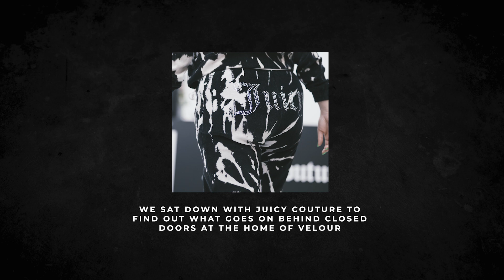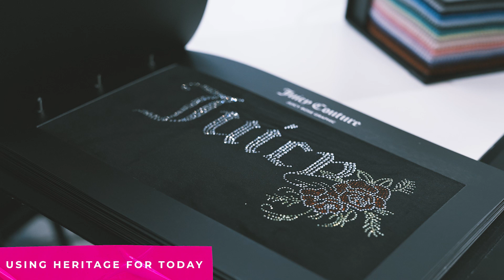Juicy Couture | Behind The Badge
We sat down with Juicy Couture UK to see what's really Behind The Badge...

Juicy Couture re-launched back into the UK & European market in the spring/summer of 2020, as the brand thought it was aesthetically and socially the right time to bring it back; to bring a nostalgic feel to their old consumer, making them want to re-wear their tracksuit and pass it on to the younger generation.